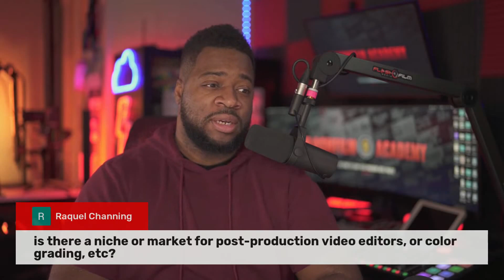The Ultimate Guide to Nailing Your Niche!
**3 Vital Steps to Land High-Paying Clients!**

Dive into this game-changing session with Tai from FlashFilm Academy, where he unveils the 3 vital steps to land high-paying clients in your photography and videography business. Whether you're a newcomer or a seasoned pro, these steps will revolutionize your approach and help turn your passion into profit. Get ready to take notes and transform your business strategy!

In this video, we cover:
1. **Niche Down**: Learn why having a niche that goes three layers deep is crucial. This helps you stand out as a subject matter expert and attract clients willing to pay top dollar.
2. **Create a Powerful Demo Reel**: Discover how to craft a demo reel that acts as a commercial for your brand, addressing and solving your target audience's problems.
3. **Build a Professional Website**: Understand the importance of a well-designed website that reinforces your brand’s credibility and helps convert visitors into paying clients.

Optimize your PhotographyBusiness and VideographyBusiness with these cutting-edge strategies and unlock the secrets to profitable entrepreneurship. If you’re serious about advancing your content creation skills and landing lucrative gigs, this video is a must-watch!

🔔 **Call to Action**: Join FlashFilm Academy now for more in-depth training, resources, and industry secrets that will elevate your business to new heights. Don’t miss out on our FREE Capture & Convert Kit to kickstart your journey!

Turn your passion into profit today with FlashFilm Academy!

CHAPTERS:
00:00 - Intro
3:29 - Why You Need a Niche
6:12 - Why You Need to Specialize
9:58 - Why You Need to Have All Your Ducks in a Row
11:12 - Why Your Niche is Important
17:58 - What Niches Make the Most Money
23:20 - Your Demo Reel
30:44 - How to Get Clients to Your Website
33:10 - How to Approach Clients
39:00 - The Obvious Thing You Need to Have
42:44 - Hourly Rate vs Project Rate
43:44 - Selling Prints
49:03 - Food Photography Pricing
53:44 - Is There a Market for Post Production Editors
54:16 - How Far Do You Break Down Pricing for Clients
56:10 - Last Minute Questions
1:04:31 - Attracting Clients of Different Races
1:07:20 - Launching a Website with Limited Videos
1:07:40 - Q&A
1:07:43 - Closing